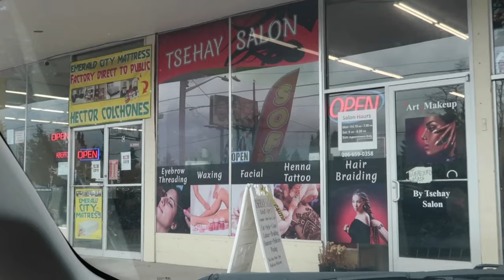MY 18TH BIRTHDAY VLOG🥳🥳🥳